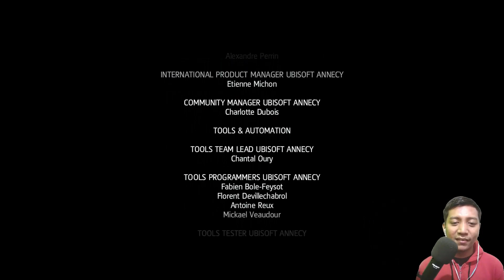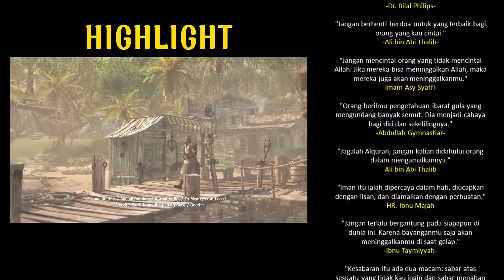INI ADALAH AKHIR DARI KISAH EDWARD KENWAY - ASSASSIN'S CREED IV : BLACK FLAG GAMEPLAY INDONESIA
00:00 INTRO
00:40 GAMEPLAY 1
54:40 QUOTES & ENDING

⭐Song :
Opening

Ending
"TheFatRat - Xenogenesis"